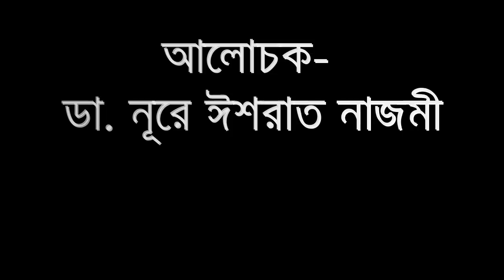শীতে শিশুর অসুখ বিসুখ – লক্ষন, প্রতিকার ও চিকিৎসা | ডা নূরে ইশরাত নাজমী | MedSchool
Discussed by-
ডা. নূরে ঈশরাত নাজমী
এম.বি.বি.এস, এফ.সি.পি.এস(শিশু)
শিশু বিশেষজ্ঞ

DR. NURE  ISHRAT NAZME
MBBS, FCPS (Paediatrics)
Child Specialist